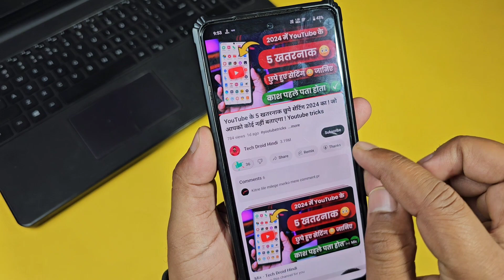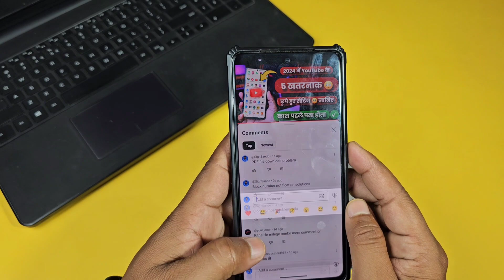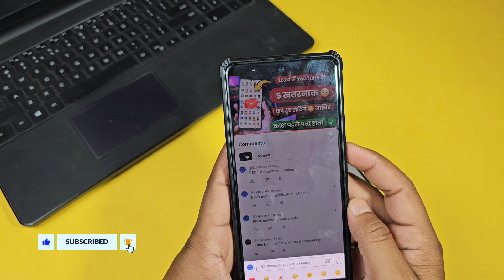PDF Download Nahi Ho Raha ✓ Aise Theek Kare ! PDF Save Problem Solution ✓ 0 KB PDF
PDF Download Nahi Ho Raha ✓ Aise Theek Kare ! PDF Save Problem !